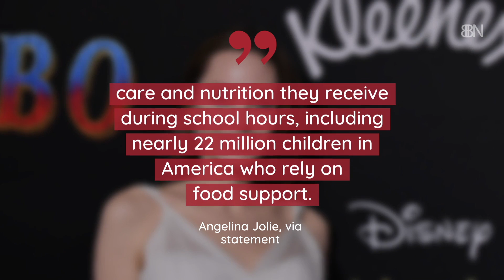Angelina Jolie Helps Vulnerable Children